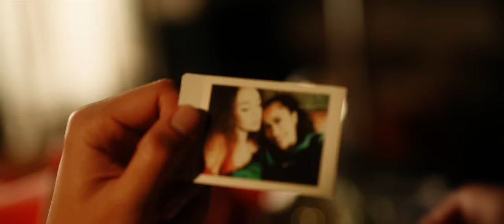Kennyon Brown - Yodelay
Music video by Kennyon Brown performing Yodelay

Directed and Edited by Kreezy Visions
Filmed by Aaron Bull
Lighting by Maxed Out Films
Produced by FutureNow Music & Rowell Jauco